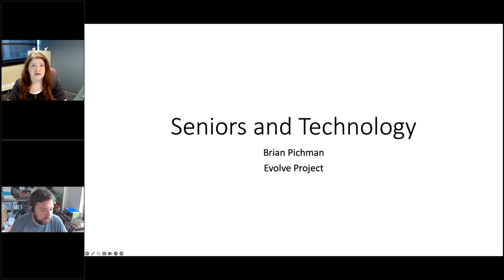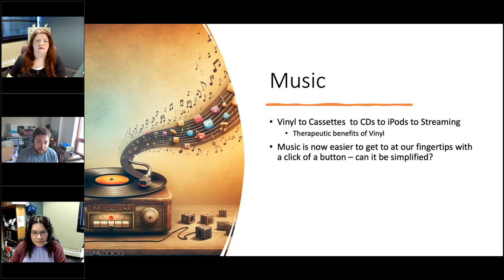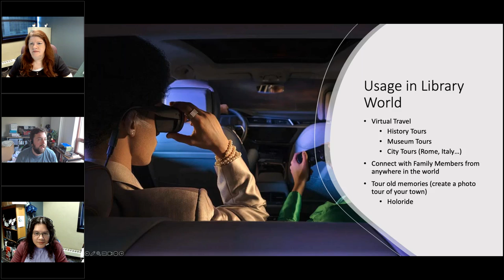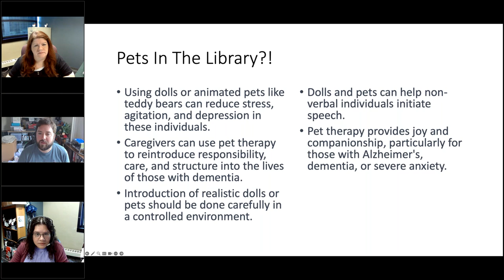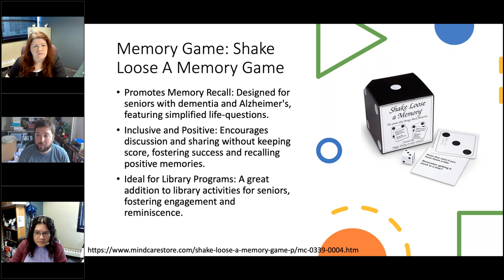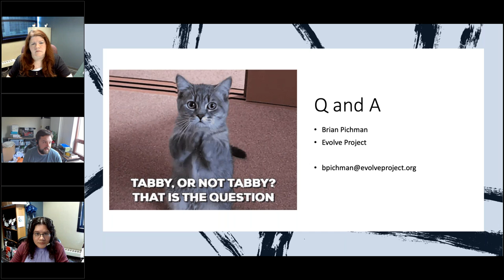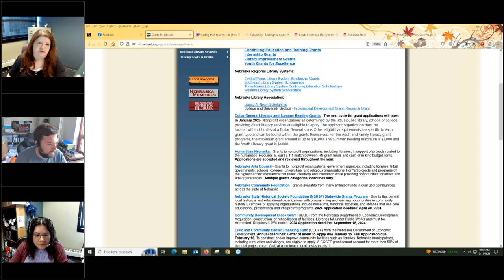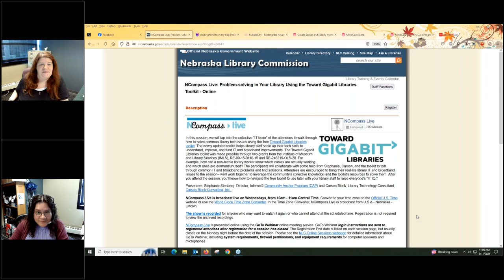NCompass Live: Memory Care Initiative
Join us for an insightful webinar featuring Brian Pichman, an innovator in library technology and services, as he explores the vital role libraries can play in memory care. This session will explore how libraries can become supportive environments for individuals with memory-related conditions, such as Alzheimer’s and dementia. Brian will share practical strategies for designing inclusive library programs, integrating therapeutic activities, and leveraging technology to create engaging, supportive, and accessible spaces. Ideal for librarians, caregivers, and community leaders, this webinar aims to equip attendees with the knowledge and tools to enhance memory care through the power of libraries. Don’t miss this opportunity to learn how libraries can make a meaningful difference and provide more inclusive programming.

Presenter: Brian Pichman, Director of Strategic Innovation, The Evolve Project.